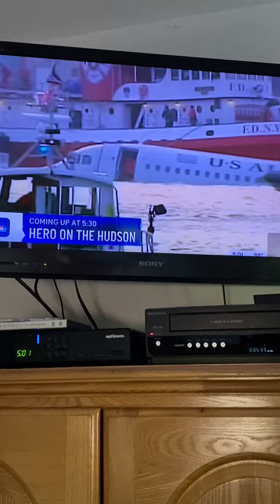Post Canada 🍁 Disney Movie Song Scenes Adam Kuperstein Part 1 7/13/2022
summer foxpix maleacts ilovethirteenwnet disney Part 1 Disney Movie 🍿 Songs Scenes Adam Kuperstein.